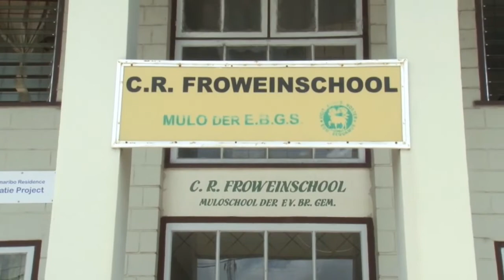06 10 2020 De Froweinschool en Selectaschool nemen toilettengroepen in gebruik